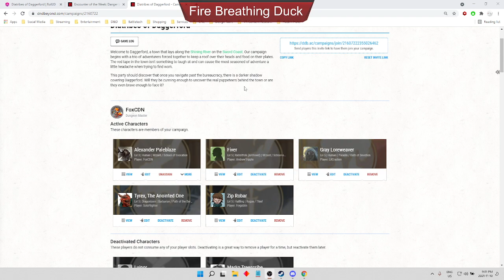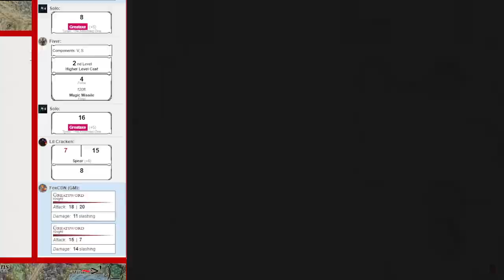D&D - Diatribes of Daggerford - Episode 13 - The Imp and Me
Blarg, sound issues resolved @6:00. Sry